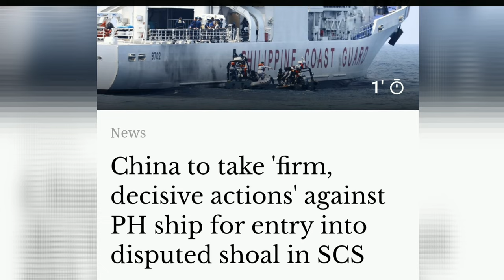CHINA MAY MAHIGPIT NA BABALA SA PILIPINAS ITO AY ANG...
This video discuss the latest news China and Philippines tension in Scoda Shoal.

Related Channels:

-Melvs Castle
-ECHO
-aerial TV
-Sirlester Channel
-MaxDef PH
-Pacific Defense PH
-Abante Pinas TV
-Update PH